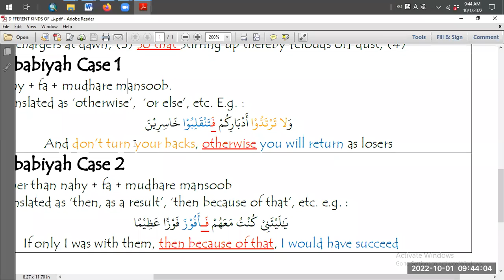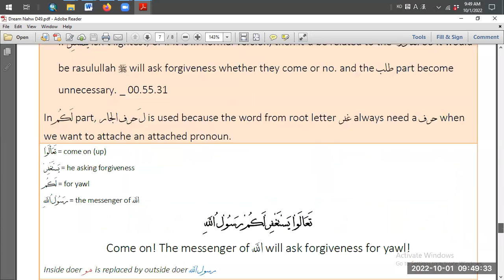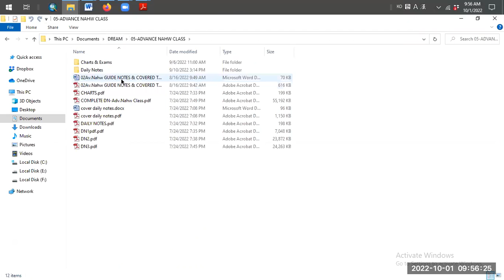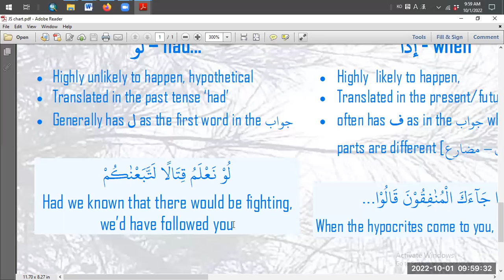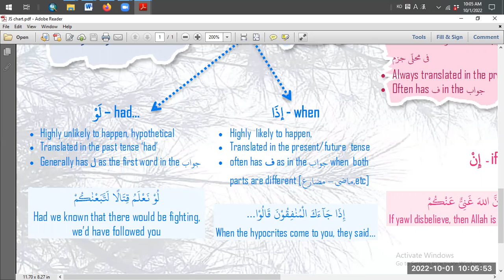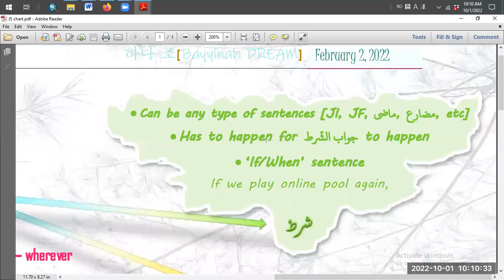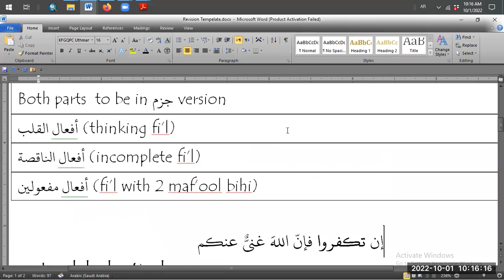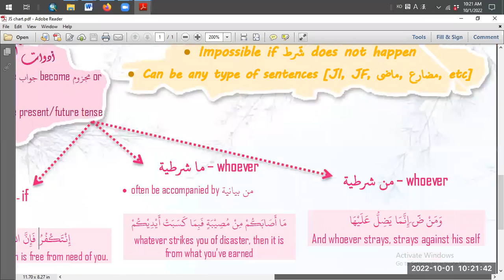Revision 65 - Jumlah Shartiyah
This session is made as preparation of the coming 500Qs exams.
Study style: topic-wise, exchange notes, checking notes
we're not going deeply/detailed. we just go through each topic briefly so we can cover all lessons in shaa Allah before the exam started.

But i hope this recording can benefit as many students as possible.